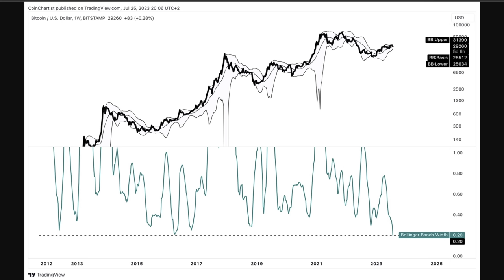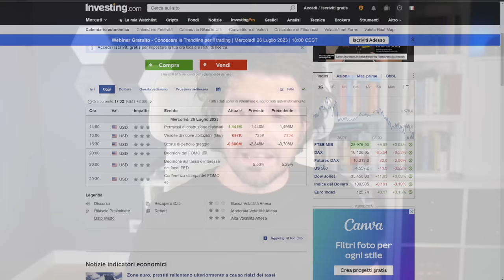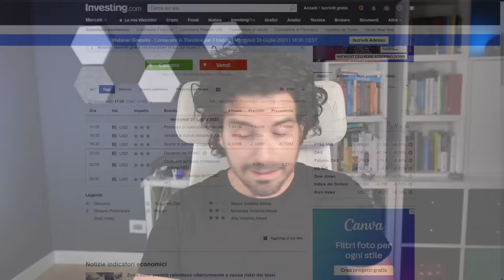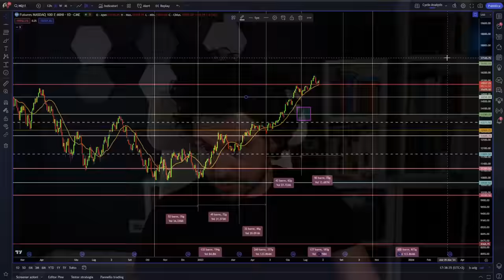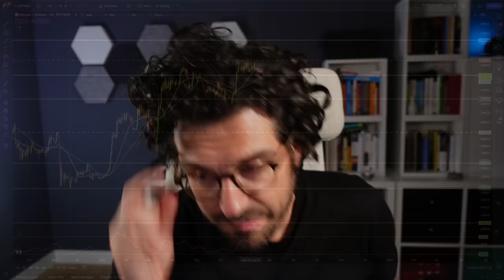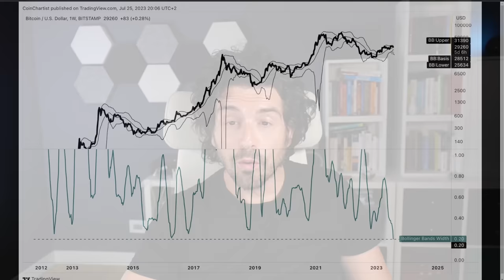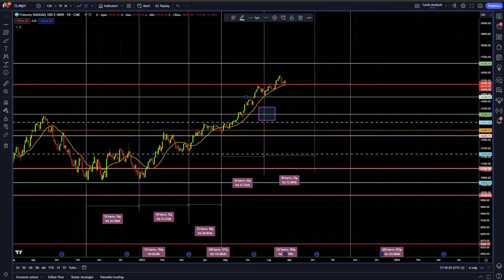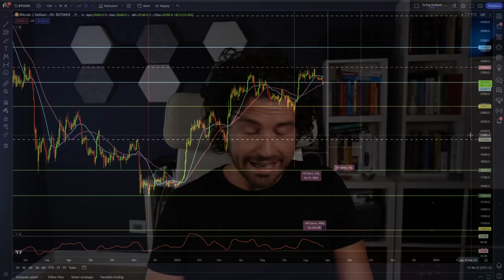BITCOIN SCOPPIO DI VOLATILITÀ IMMINENTE?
Bitcoin e crypto è in arrivo uno scoppio di volatilità imminente?
Analisi della volatilità di bitcoin e delle crypto. Può arrivare uno scoppio di volatilità nelle prossime settimane?
Attenzione a Nasdaq 100 in area di pericolo.
Stay Crypto

00:00 Intro
02:00 Oggi c'è il FOMC decisione sui tassi di interesse
05:00 Analisi tecnica e ciclica su Nasdaq 100
07:00 Attenzione al Nasdaq 100
09:00 Analisi tecnica e ciclica su Bitcoin
11:00 Bitcoin scoppio di volatilità imminente?
14:30 Previsioni news e trading su Bitcoin

LA MIA ATTREZZATURA VIDEO: